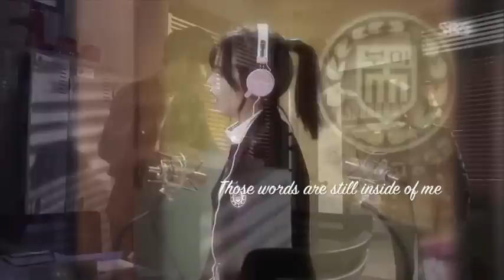Lee Seung Gi & Go Ara • Love, That One Word Taeyeon • You're All Surrounded MV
I love this drama and as its coming to an end I decided to make this video because I love this fictional couple. Hope you enjoy it as much as I enjoyed making it (: